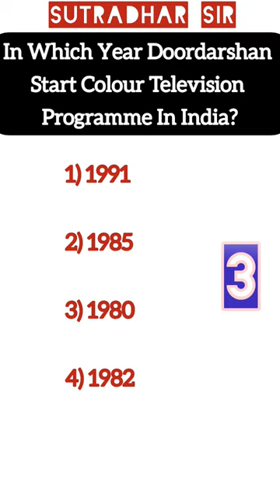In Which Year Doordarshan Start Colour Television Programme In India?